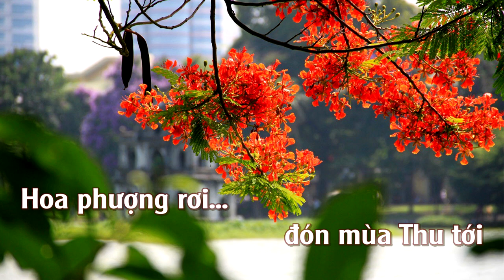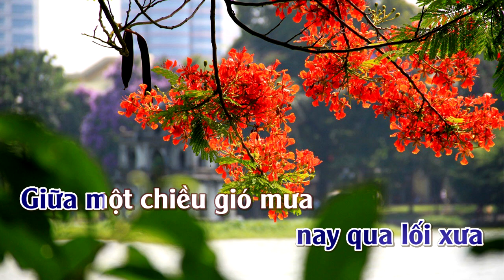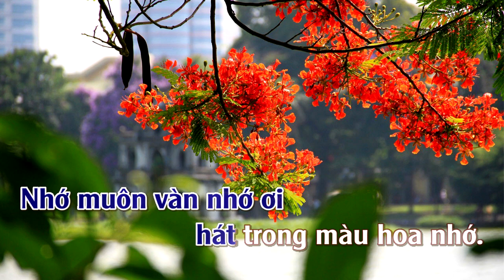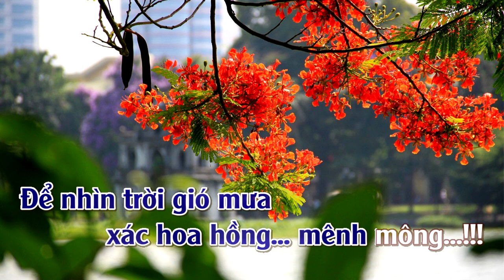Sắc Hoa Màu Nhớ | Karaoke | Tone | Nam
Sắc Hoa Màu Nhớ : Sáng tác: Nguyễn Văn Đông